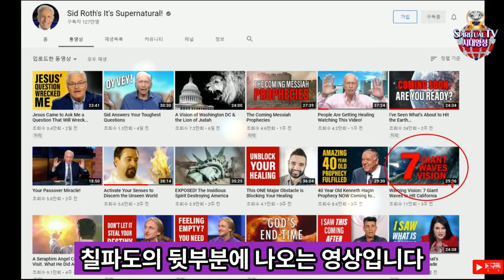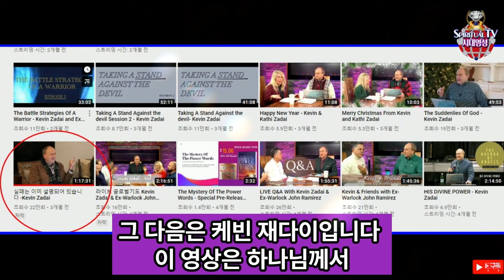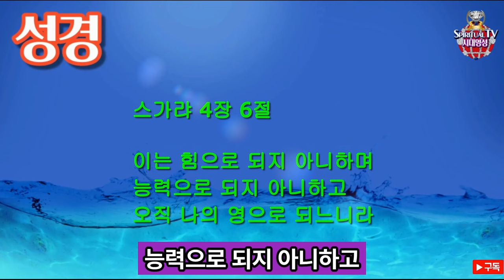성령의 사역자, 시드로즈, 캐빈재다이, 제인 해몬, 시대영성TV, 하나님의 인정하시고 쓰시는 종들은 하늘에서 그의 사역에 불로써 응답하십니다.